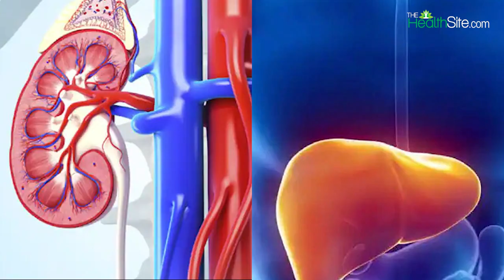Langya Virus: Langya Virus Hits China Know About Its Symptoms And Causes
Langya Virus: On August 8, China confirmed 35 human infections with the Zoonotic Langya Virus and this new virus is becoming a cause of concern again. If you want to know about Zoonotic Langya Virus then this video is for you. As in this video, we will tell you about Zoonotic Langya Virus, its cause, symptoms and prevention tips.

What Is Langya Virus:
A new type of animal-derived Henipavirus has so far infected people in Shandong and Henan provinces of China, official media here reported on Tuesday. The new type of Henipavirus (also named Langya henipavirus, LayV) was found in throat swab samples from febrile patients in eastern China.